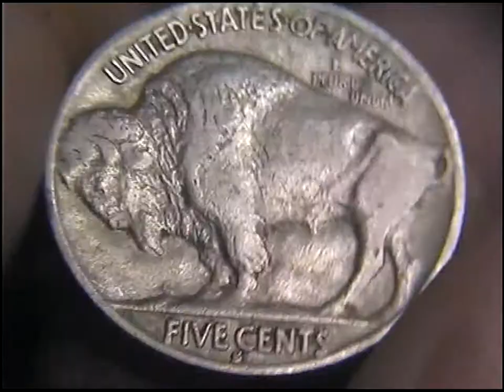Starwars Stomtrooper Skull Hobo Nickel Carved Coin by Shaun Hughes